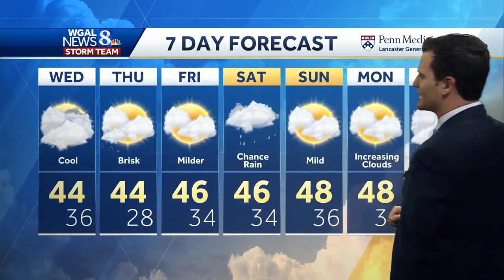Slight chance of rain or snow shower tonight, early tomorrow